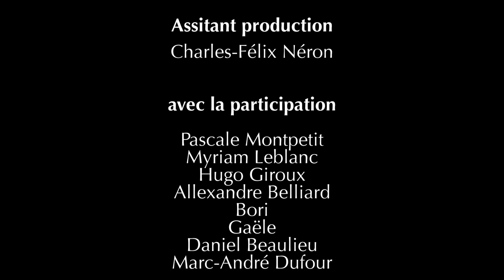«Un p'ti film» pour les 5 ans de la Fondation Dédé Fortin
«Un p'tit film» pour un regard plus humain sur la vie!

"Dans une société de consommation axée sur l'image, le divertissement et la performance, des artistes vous offrent un regard plus humain sur la vie. Merci de partager ce message d'espoir dans votre réseau"!

La Fondation remercie Alexandre Belliard, Marc-André Dufour,Pascale Montpetit, Edgar Bori, Myriam Leblanc, Daniel Beaulieu, Hugo Giroux et Gaële.